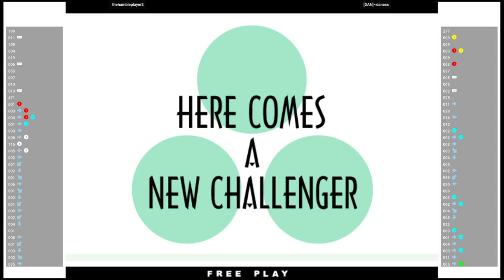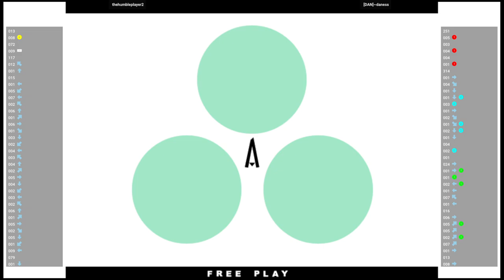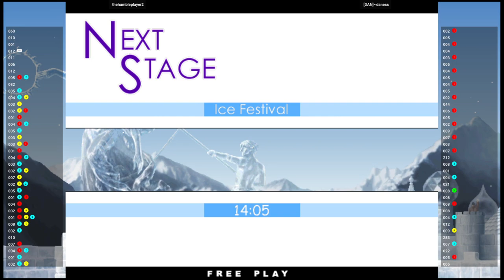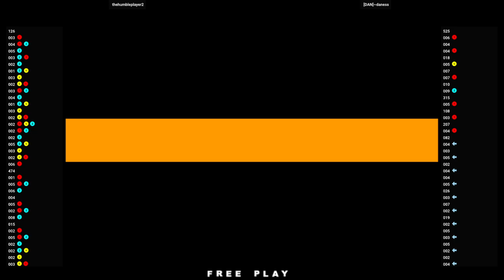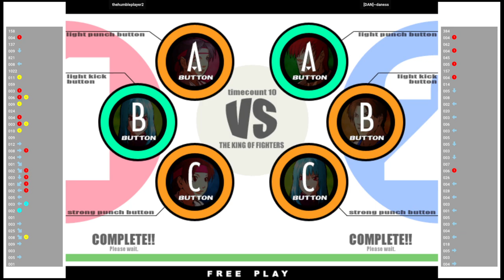KOF XI 🕹 thehumbleplayer2 🇲🇽 VS [DAN]~daness 🇲🇽 | Fightcade